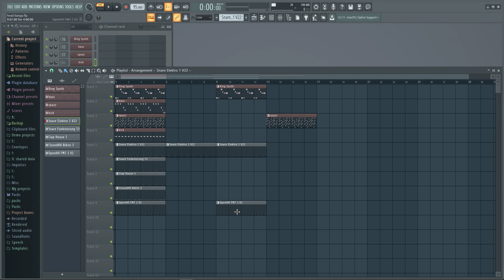How to Separate Patterns In FL Studio | Split By Channel | FL Studio For Beginners Tutorial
How to Separate Patterns or Instruments In FL Studio | Split By Channel | FL Studio For Beginners Tutorial
This tutorial will teach you how to take the instruments in your channel rack and patterns and split them into individual tracks so that you can arrange them in the playlist.
FL Studio 20 tutorial but works for previous versions as well.
Hit us up with a comment on what you need help with.